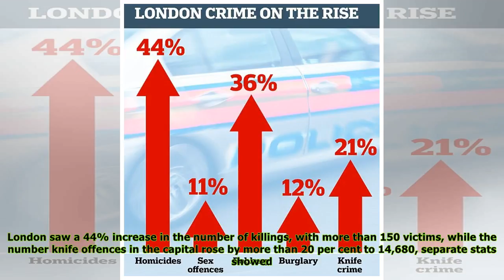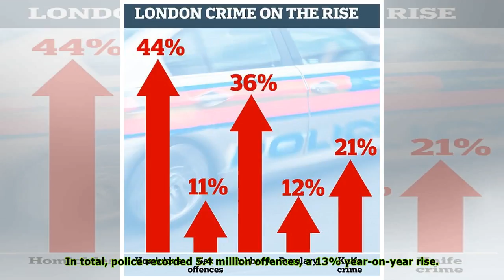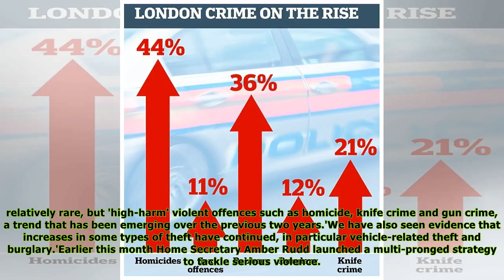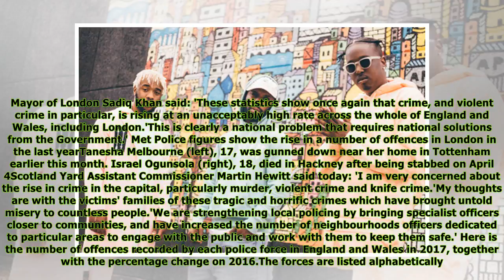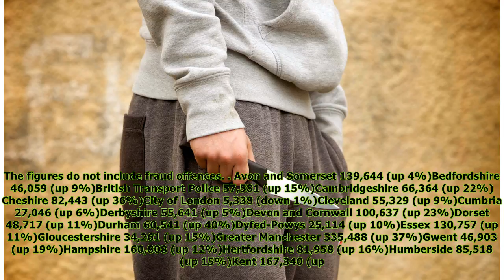London murder rate soars by 44 per cent and knife crime is up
Published: 04:53 EDT, 26 April 2018 | Updated: 12:51 EDT, 26 April 2018 A knife crime epidemic in London and England's big cities has seen the number of offences involving blades soar by more than a f...